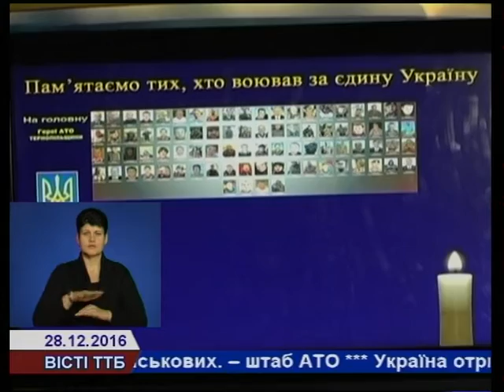У Тернополі встановили незвичний пам’ятний знак загиблим бійцям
У Тернополі встановили незвичний пам’ятний знак загиблим захисникам України. На сенсорному екрані відобразили базу даних з іменами усіх Героїв нашого часу. Автоматизовану систему встановили на першому поверсі у приміщенні обласної державної адміністрації.